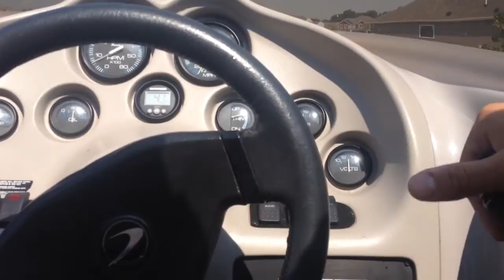1996 vip vindicator